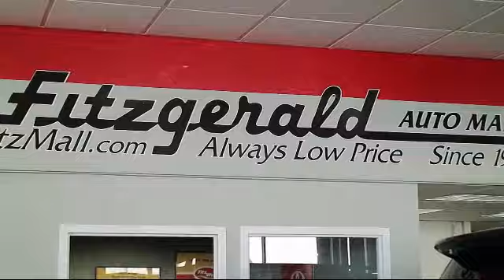2013 Toyota Highlander SUV 4wd 4dr V6 (natl) Gaithersburg Germantown Clarksburg Rockville Urbana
2013 Toyota Highlander SUV 4wd 4dr V6 (natl) Stock Number: S452672F Vin:5TDBK3EHXDS203810.